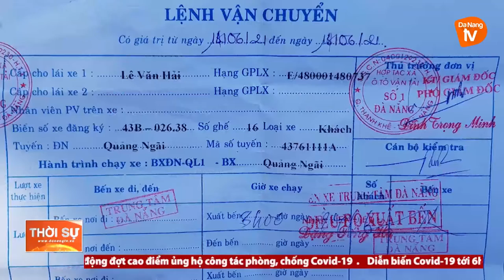ĐÀ NẴNG: TUYẾN VẬN TẢI CỐ ĐỊNH QUẢNG NGÃI VẪN VẮNG KHÁCH